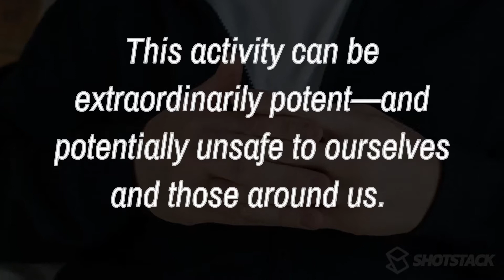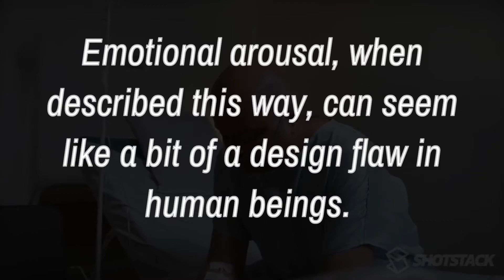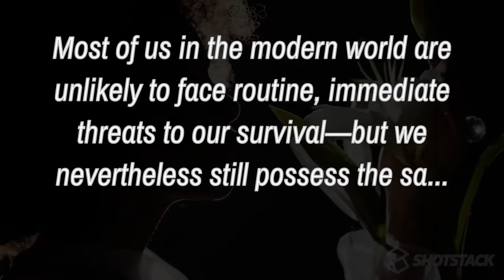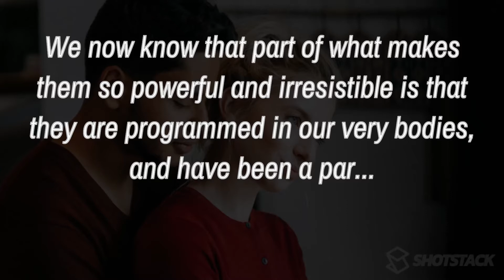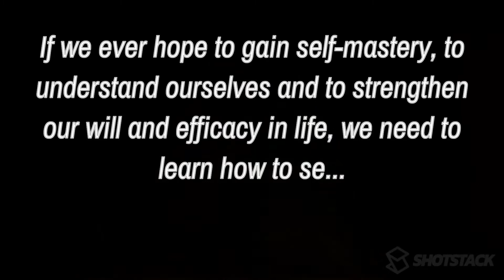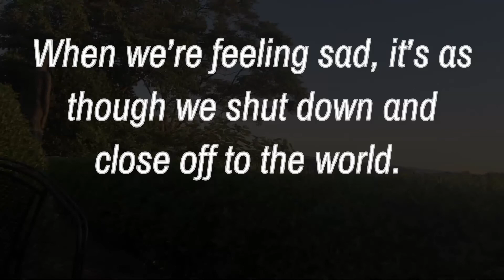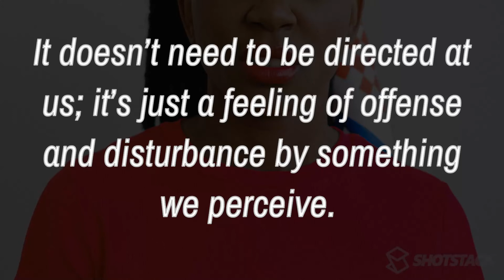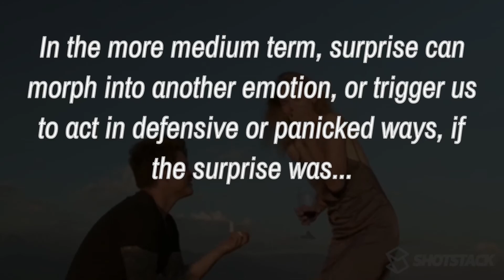The Six Basic Emotions and How They Trigger Us from Peter Hollins' book Psychological Triggers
00:17  Emotional Arousal and Evolution
03:44  Survival Instincts
08:30 Love and Fear
11:30  The Six Basic Emotions

In general, we feel some kind of emotion twenty-four hours a day. We may even be aware when we’re feeling emotions, at least in a physiological sense: our hearts flutter, our stomachs sink, our hands tingle. Humans are emotional beings—it’s part of life. But it’s criminally easy for that arousal to extend into a second phase that’s uncontrollable and risky. That’s when extreme emotional arousal sets off our psychological triggers.Survival InstinctsEmotional arousal, when described this way, can seem like a bit of a design flaw in human beings. To the contrary, our emotions are a part of our evolutionary biology and fundamental to our survival instincts. Our instincts, including and most especially our “fight or flight response,” evolved over time to keep us safe. This is our in-built biological response to threat or danger in the environment—and our emotions are a part of it. These are powerful forces, and they can absolutely influence us to behave in certain ways.In 1976 Paul Ekman, a highly influential psychologist from the University of California at San Francisco, developed a list of six universal emotions (along with the specific facial expressions that display them). One emotion is positive, four are negative, and one can be either: • Happiness • Sadness • Anger • Disgust • Fear • SurpriseVarious other studies have yielded different numbers of emotions, ranging from four to seven, but for our purposes, six is sufficient. You may have even been surprised to see surprise and disgust categorized as emotions. Remember that emotions are normal and healthy, but overarousal can lead to regrettable behavior and decisions.